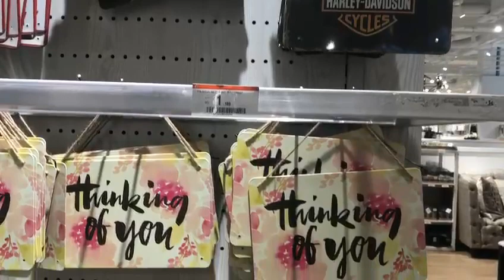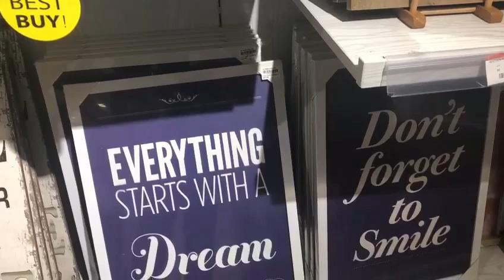BEAUTIFUL DECORATIONS | UM RASHID VLOG | VLOG 67